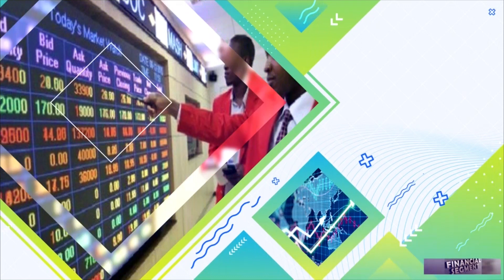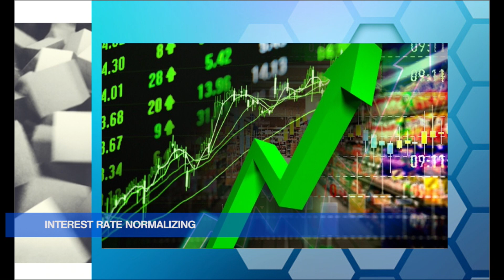BUSINESS AND FINANCE - 29TH MAY, 2023